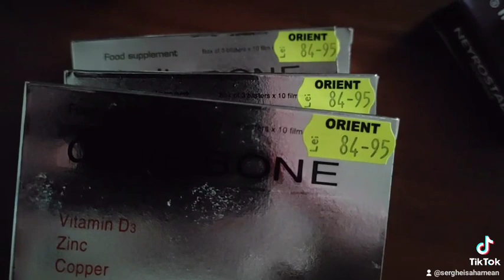28 мая 2021 г.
КАК ЗАСТАВИТЬ ЭТОГО МОЛДАСКОГО КОРУМПИРОВАНОГО ЗАКОНА ЧТОБ РАСМОТРЕЛИ ЧТО МНОГО НЕТ СОВПАДЕНИИ!
ЧТО ГОДЫ ТРАЧУСЬ 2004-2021 С НЕБА НЕ ПАДАЮТ $€£¥ !!!
ЧТО КТО-ТО КАЛЕЧЕТСЯ 🍺🍻🥂🍾🍷🥃🍸!
А КТО ТО КАЛЕЧЕТСЯ ОТ ЛЕКАРСТВ!!!
ЧТО ЛЕЧИШЬ ОДНО !
И КАЛЕЧИШЬ ДРУГОЕ !!!
ЧТО НЕ ЗНАЮ ЧТО И ДЕЛАТЬ!!
ЧТО ДУМАЛИ ВЫНЕСЛИ РЕШЕНИЯ ЭТИ ИДЕОТ(КА) !
И В ВЫШЕЙ СУДЕБНОЙ ПАЛАТЕ НАСТОЛЬКО ТУПЫЕ С МАТИМАТИКОЙ!
ЧТО ДАЖЕ НЕ БЫЛИ В СОСТОЯНИЕ ПОЩИТАТЬ С ТЕХ ЧЕКОВ ЧТО БЫЛО !
И И ТЕ ДВЕ СТРАХОВКИ!
ЧТО БЫЛИ ДОБАВЛЕНЫ В ДЕЛЕ!
ИЛИ ЧТО В ТОТ МОМЕНТ ОСЛЕПЛА ?
ЧТО НЕ ВИДЕЛА XEROX В НЕСКОЛЬКО ЛИСТОВ !?
И СЁРОВНО БОЛИ ДАЮТ ЗНАТЬ О СЕБЕ !
ЧТО ЭТИ БОЛИ ОТ БАНДИТА ДАЮТ ЗНАТЬ !
ЧТО НЕ ВОЗМОЖНО ЗАБЫТЬ ЭТУ СИТУАЦИЮ!!!
И НА ДНЯХ ГОВОРЮ КОМУ НАДО НУ КОГДА ВЕРНЁТЕ ДЕНЬГИ ?
ЧТО ЗАСТУПИЛСЯ ГОВОРИТ КАКИЕ ЕЩЁ ДЕНЬГИ ?